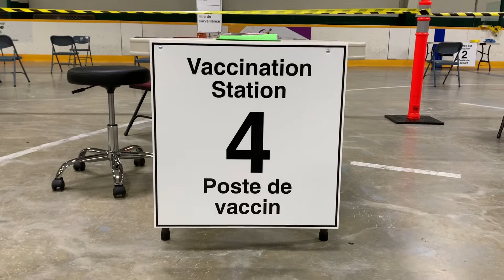Immunization clinic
Tour of COVID-19 immunization clinic in Sudbury.